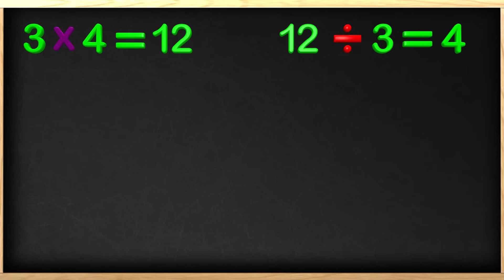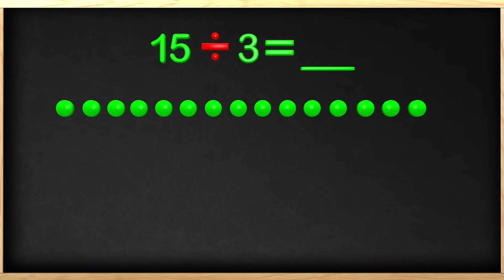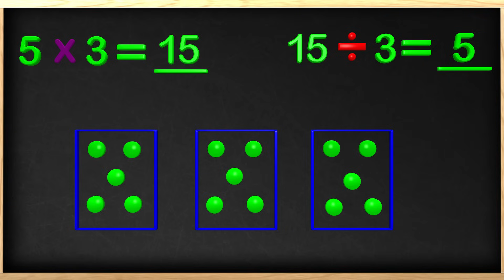Multiplication and Division Relationships - Fun Math Videos for Kids 3rd Grade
It is a full video game called Mage Math that helps kids build confidence in math while having tons of fun.

Come learn about the relationship between Multiplication and Division for 3rd grade in this fun math video. Kids will enjoy playing tag with the Number One as we learn more about multiplication and division basics.

Kids will learn how multiplication can be used in division to help solve problems.

Come learn math with us! Join the Fun!

Our math and learning videos and games are designed to help with the education of children in this important growing phase. The videos teach math and other subjects that help children in their education. We make videos for toddlers, preschool, kindergarten, 1st grade, 2nd grade, 3rd grade and even a few for 4th grade. It is our goal to help kids achieve their potential by giving them a head start in math and other areas of education.